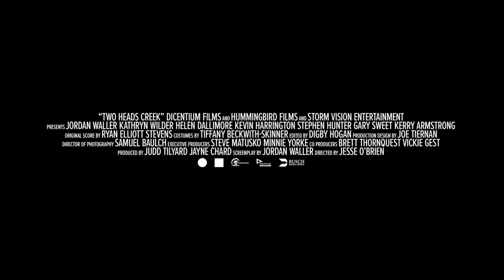Two Heads Creek Trailer Deutsch German (2019)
Two Heads Creek - Film 2019 (Kerry Armstrong, Kathryn Wilder - OT: Two Heads Creek)

Ganzer Film bei Amazon

Die Suche nach ihrer leiblichen Mutter führt den ängstlichen Metzger Norman und seine extrovertierte Zwillingsschwester Annabelle nach Down Under. Doch die Einwohner der australischen Gemeinde Two Heads Creek sind ihnen von Beginn an nicht geheuer.

Inhalt: Die Suche nach ihrer leiblichen Mutter führt den ängstlichen Metzger Norman und seine extrovertierte Zwillingsschwester Annabelle nach Down Under. Doch die Einwohner der australischen Gemeinde Two Heads Creek sind ihnen von Beginn an nicht geheuer. Hier scheint etwas gehörig faul zu sein. Als das ungleiche Zwillingspaar das Geheimnis lüftet, entwickelt sich ihr Trip zu einem blutigen Schlachtfest.

Schauspieler: Kerry Armstrong, Kathryn Wilder, Gary Sweet, Jordan Waller, Stephen Hunter, Don Bridges, Kevin Harrington, Helen Dallimore, Kasha Bajor, Anna Tolputt, Elizabeth Xu, Danxia Yang, Gregory J. Fryer, Colin Dixon, David Adlam, Kent Lee, Keavong Alson Men, Madelaine Nunn, Paul Armstrong, Josephine Anne Dino